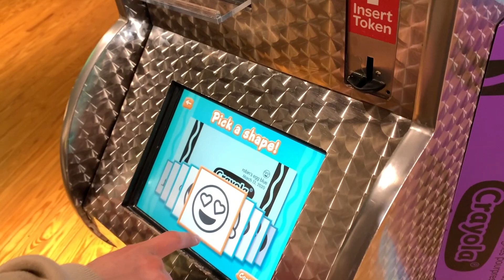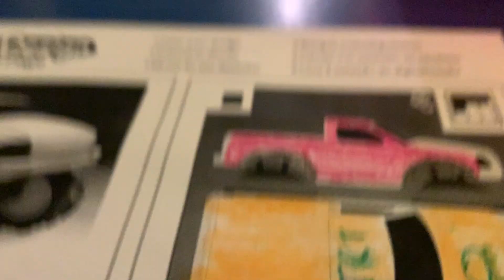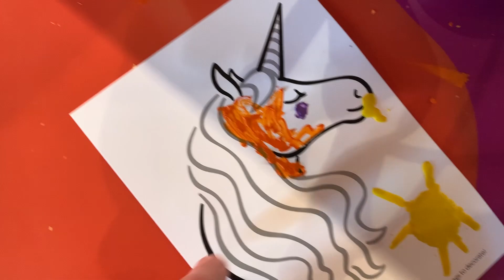We Went To The Crayola Factory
Before returning home from a long vacation we decided to check out the Crayola Factory in Pennsylvania! Surprisingly as Adults I think we had more fun than most of the children there. We  Created our own Crayons, Build virtual Monster trucks, and had an amazing time. Hope you guys enjoyed the vlog!